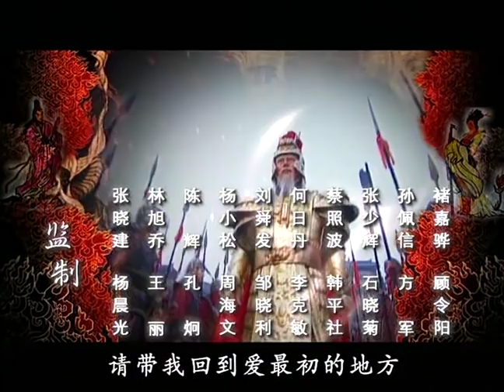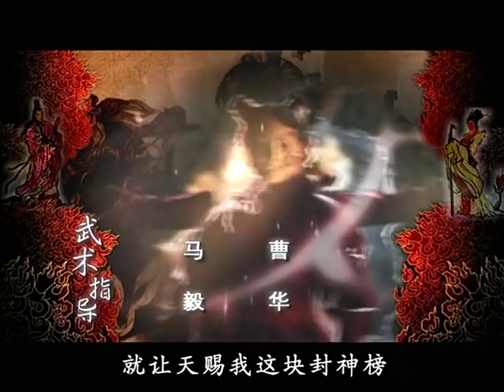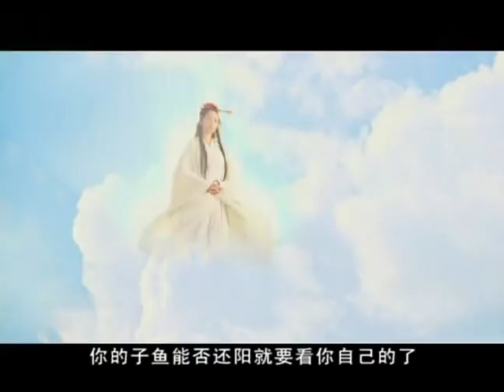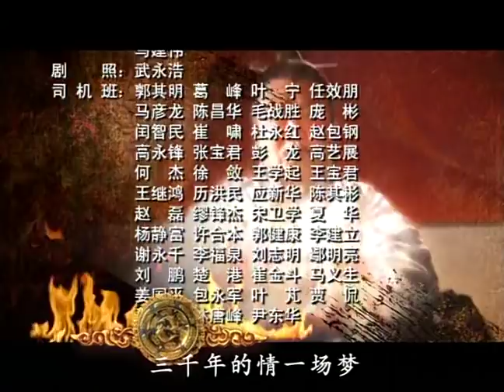《封神榜之武王伐纣》第33集 常昊大战杨戬，被杨戬斩成数段，姜子牙为杨任等人封神（黄维德、林心如、刘德凯、吕良伟、王力可领衔主演）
【剧情简介】
        距今约3000年前，中原大地上爆发了一场震动天地的神人之战。一切只因商纣王荒淫无道、残暴凶狠而起，在内更耽淫狐狸精苏妲己、琵琶精等妖孽的美貌，遂引得举国上下怨声载道，四方诸侯蠢蠢欲动，巍巍殷商王朝朝不保夕。为推翻纣王的统治，周武王姬发拜姜子牙为相，帅各路大军浩浩荡荡向朝歌进发。纣王、妲己不甘心失败，一面派忠诚老将前往抵挡，一面又请来深山奥谷中的仙人助力。凡人血拼，仙人斗法，纷乱之中一个新的王朝即将诞生……
        本片根据中国古典文学名著《封神榜》改编。